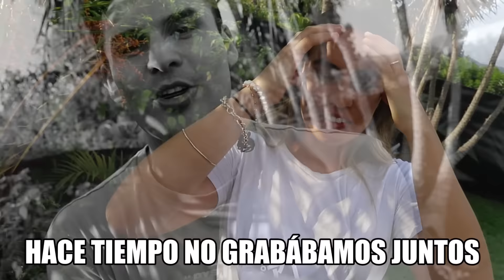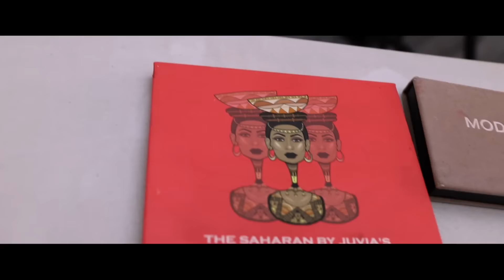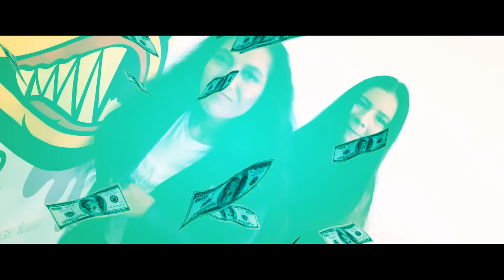LE DOY 100 DÓLARES al cambio de look MÁS EXTREMO!!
Un enfrentamiento al estilo Rupaul's Drag Race donde Ale y yo tenemos el reto de hacerle un cambio de look extremo a Erika y Angélica según las inspiraciones de moda más pedidas por los Mijirritos. Tuvimos que hacerles el maquillaje, peinado y vestuario en 30 minutos y acá verán el resultado porque la que tiene el mejor resultado se llevará 100 dólares!

💎 SUGAR MIJIRRITOS 💎 Puedes convertirte en mi inversionista (SUGAR MIJIRRITO) por 3 soles al mes en Perú o el equivalente a 1 dólar al mes en otros países!! Esto te da ACCESO A CONTENIDO EXCLUSIVO!!! A la fecha ya tenemos 1 VIDEO PARANORMAL, 1 STORYTIME y 1 EN VIVO, además de más de 30 STICKERS DE WHATSAPP!! Se vienen más sorpresas!! Sigues lo pasos del link y YA ESTÁ!!

Es importante mencionar que Erika es la cocinera de mi casa y Angélica es la encargada de limpieza y ambas son muy queridas por mi familia y es por eso que disfrutamos mucho del challenge del extreme makeover. Este tipo de retos me gustan mucho porque más allá del entretenimiento, son cosas que evidencian lo divertido que es expresar con to look lo que sientes.

SE VIENEN MÁS VIDEOS!!! PREPÁRENSE!! 🔥

LOS AMO CON TODO MI CORAZÓN!!

iOA